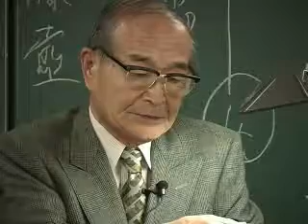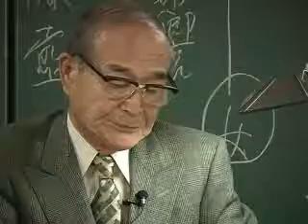05.手をとらへ給へれば、うたて例ならぬ人の、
源氏物語全講会 第42回 「若紫」より その9

講座名　平成15年秋期講座